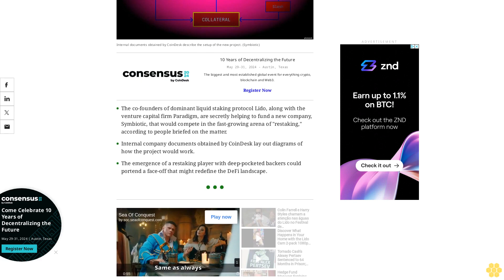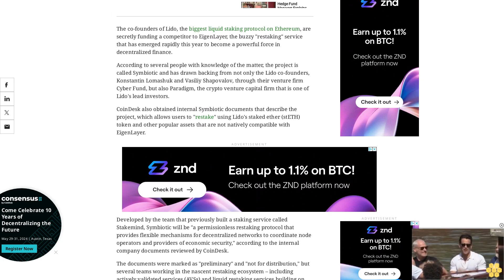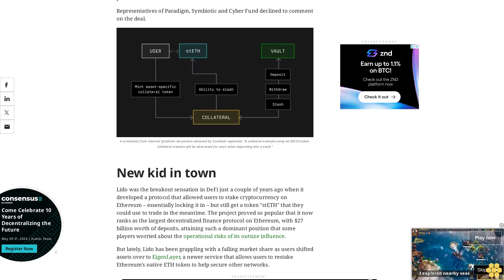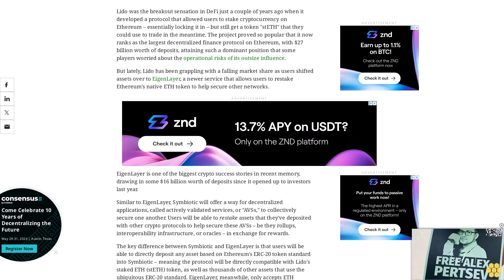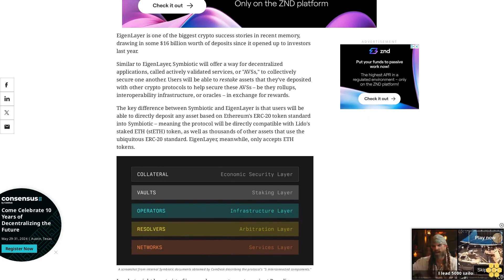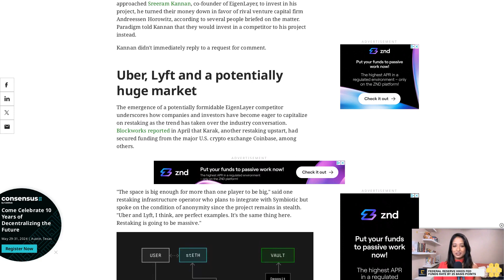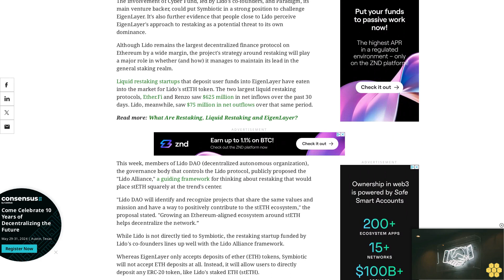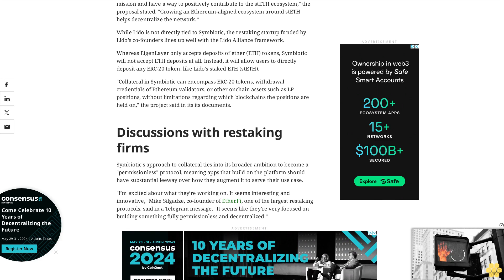Lido Co-Founders, Paradigm Secretly Back EigenLayer Competitor as DeFi Battle Lines Form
The popularity of new blockchain "restaking" protocols led by EigenLayer has drawn a response from the principals behind the liquid staking platform Lido, which itself burst onto the a couple years ago to become the largest project in decentralized finance.
The co-founders of dominant liquid staking protocol Lido, along with the venture capital firm Paradigm, are secretly helping to fund a new company, Symbiotic, that would compete in the fast-growing arena of "restaking," according to people briefed on the matter.
Internal company documents obtained by CoinDesk lay out diagrams of how the project would work.
The emergence of a restaking player with deep-pocketed backers could portend a face-off that might redefine the DeFi landscape.
The co-founders of Lido, the biggest liquid staking protocol on Ethereum, are secretly funding a competitor to EigenLayer, the buzzy "restaking" service that has emerged rapidly this year to become a powerful force in decentralized finance.
According to several people with knowledge of the matter, the project is called Symbiotic and has drawn backing from not only the Lido co-founders, Konstantin Lomashuk and Vasiliy Shapovalov, through their venture firm Cyber Fund, but also Paradigm, the crypto venture capital firm that is one of Lido's lead investors.
CoinDesk also obtained internal Symbiotic documents that describe the project, which allows users to "restake" using Lido's staked ether (stETH) token and other popular assets that are not natively compatible with EigenLayer.
Developed by the team that previously built a staking service called Stakemind, Symbiotic will be "a permissionless restaking protocol that provides flexible mechanisms for decentralized networks to coordinate node operators and providers of economic security," according to the internal company documents reviewed by CoinDesk.
The documents were marked as "preliminary" and "not for distribution," but several teams working in the nascent restaking ecosystem – including actively validated services (AVSs) and liquid restaking services building on EigenLayer – say they have already been in discussions to integrate with the protocol.
Representatives of Paradigm, Symbiotic and Cyber Fund declined to comment on the deal.
New kid in town.
Lido was the breakout sensation in DeFi just a couple of years ago when it developed a protocol that allowed users to stake cryptocurrency on Ethereum – essentially locking it in – but still get a token "stETH" that they could use to trade in the meantime. The project proved so popular that it now ranks as the largest decentralized finance protocol on Ethereum, with $27 billion worth of deposits, attaining such a dominant position that some players worried about the operational risks of its outsize influence.
But lately, Lido has been grappling with a falling market share as users shifted assets over to EigenLayer, a newer service that allows users to restake Ethereum's native ETH token to help secure other networks.
EigenLayer is one of the biggest crypto success stories in recent memory, drawing in some $16 billion worth of deposits since it opened up to investors last year.
Similar to EigenLayer, Symbiotic will offer a way for decentralized applications, called actively validated services, or "AVSs," to collectively secure one another. Users will be able to restake assets that they've deposited with...